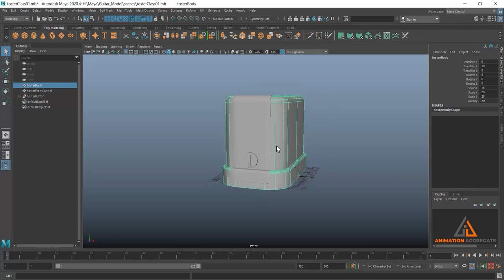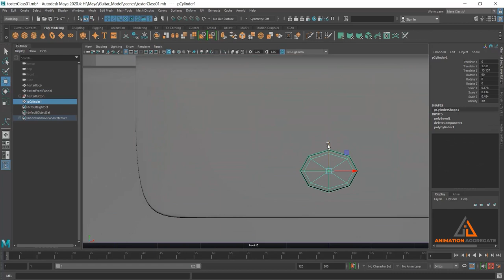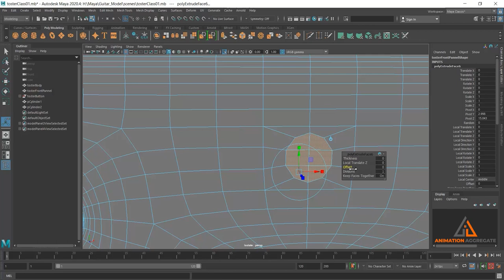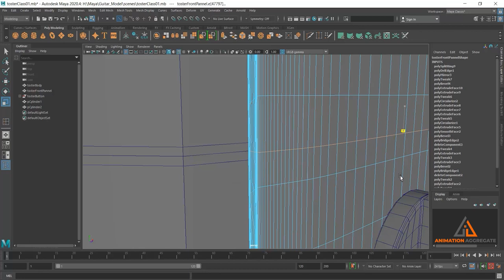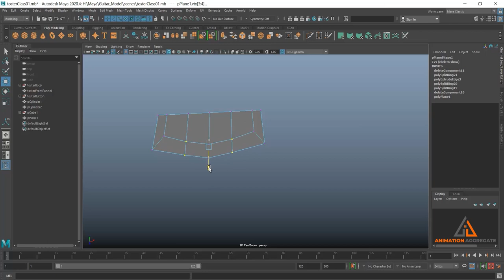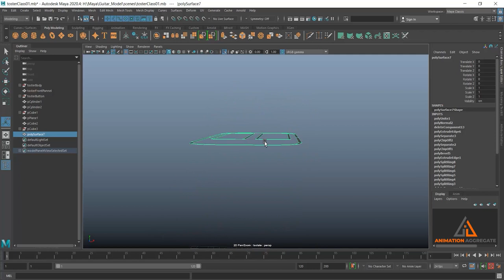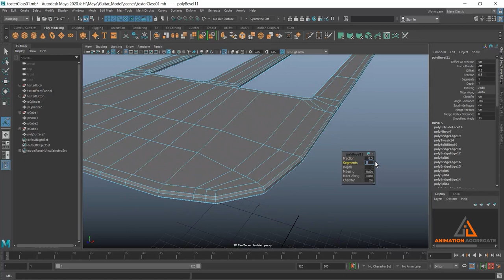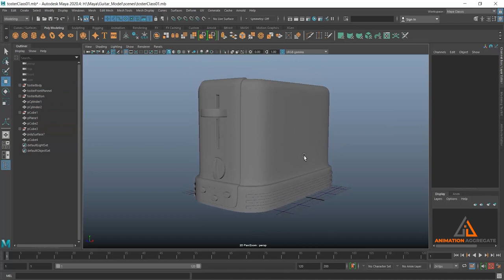Autodesk Maya | Modeling A Toaster | Part 2 | Final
Hello everyone,
We started modeling the toaster in the previous video lecture. Today we are going to continue it.

If anyone wants reference images, please e-mail or WhatsApp us.